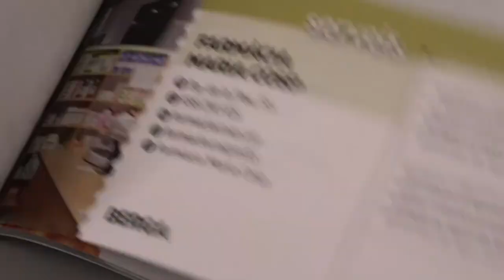El sector turístic del Berguedà lamenta haver perdut el pont de la puríssima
Cases de turisme rural, càmpings, hotels i restaurants del Berguedà lamenten haver perdut el pont de la puríssima per culpa de la pandèmia i les mesures del Procicat. Les reserves no arriben al 5% en uns dies tradicionalment d’alta ocupació
    Tot i la recomanació de la Generalitat d’evitar els desplaçaments a segones residències, la carretera C16 a Berga tenia aquest aspecte aquest dijous al vespre. Més trànsit del que és habitual un dijous al vespre i fins alguna retenció esporàdica. Segons dades del servei català de trànsit, la circulació a l’eix del Llobregat va ser un 8% superior a la de l’anterior dijous al vespre, per bé que molt inferior a una operació sortida del pont de la puríssima tradicional. Aquest increment de trànsit no s’ha traduït en un augment de turistes aquest pont, on les reserves amb prou feines arriben al 5% a les cases de turisme rural del Berguedà. EL Consell Comarcal del Berguedà ha demanat ampliar el confinament municipal dels caps de setmana a un d’àmbit comarcal, però el sector no creu que aquesta sigui la solució
    Pel que fa als càmpings, el sector ha viscut un any molt dolent al Berguedà, amb pèrdues d’entre el 30 i el 40% en relació a altres anys. La pèrdua de clients, l’augment de costos i el confinament en dies clau els ha perjudicat enormement.
    Tot el sector confia poder salvar el que queda de desembre si es desconfinen els municipis de l’àrea metropolitana, d’on provenen majoritàriament els turistes que visiten el Berguedà.
    Iniciatives com la presentada aquest dijous dels talonaris de descomptes a comerços berguedans amb que es vol incentivar el turisme al Berguedà son molt ben rebudes pel sector, però alerten que les necessitats dels clients han canviat i les infraestructures tecnològiques de la comarca encara no responen als nous costums turístics
    El sector espera que la situació s’estabilitzi a principis d’any per poder preparar la campanya de setmana santa amb certes garanties, sinó alerten que alguns establiments i empreses hauran de tancar definitivament perquè no podran sostenir el ritme de pèrdues que el confinament els està ocasionant.